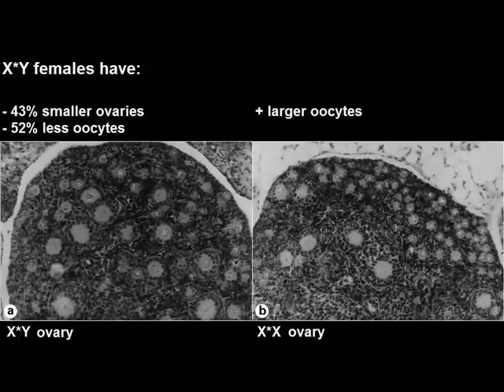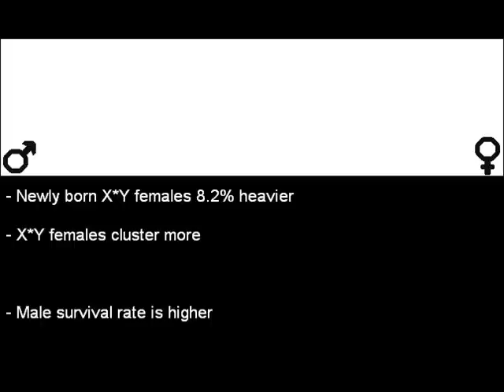Selfish Sex Chromosomes 3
Genes in Conflict
Selfish Genetic Elements
Intragenomic Conflict
Chromosomes DNA
Feminizing X
cDNA library
Chromosomal Microdissection
Degenerated Oligonucleotide Primed Polymerase Chain Reaction PCR
Fluorescence in situ Hybridization
Probe
Myopus schisticolor
Wood Lemming
Interference
Deletion Inversion
ccth dax1 XH2 SRY
Southern Blot
XY Females